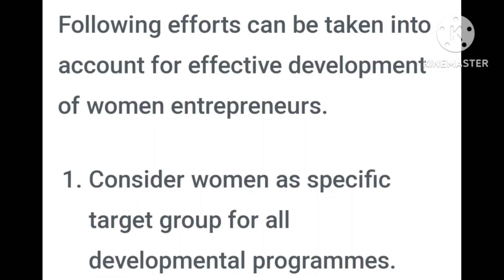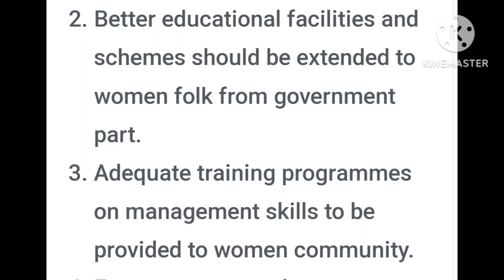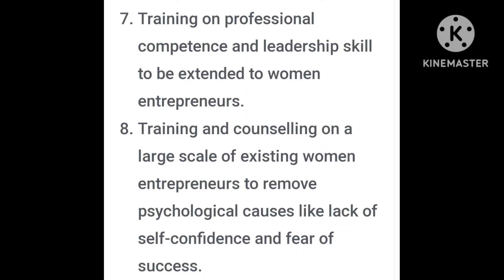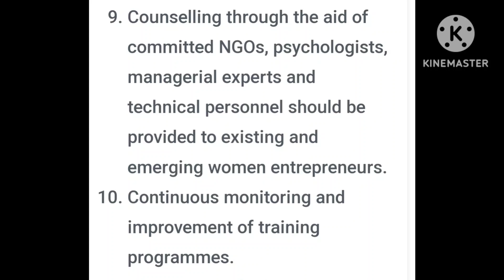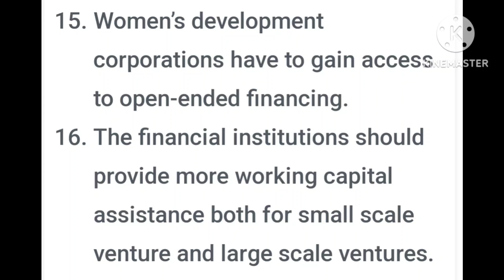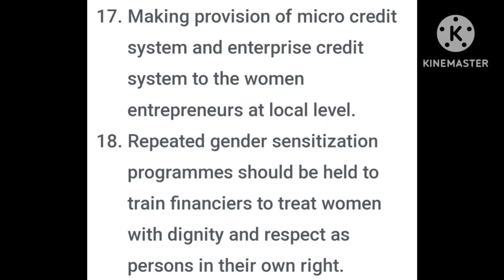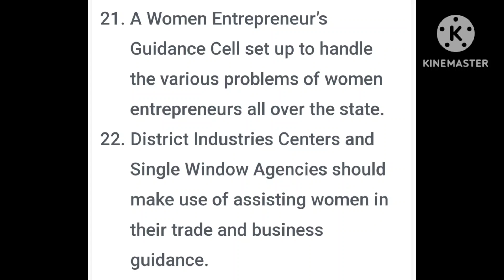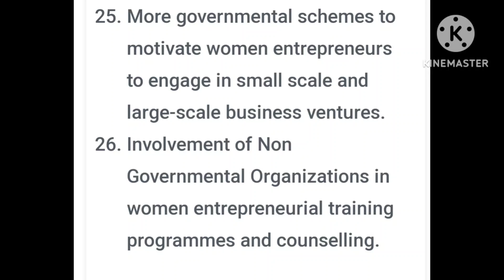Measures for development of women entrepreneurship(Entrepreneurship notes) Unit 4